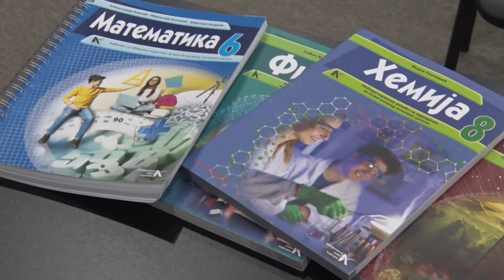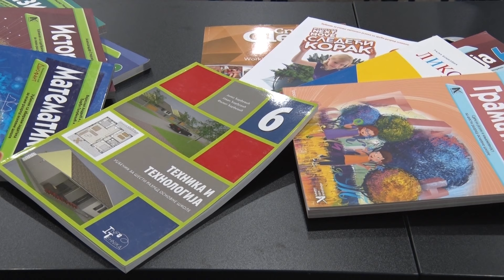Televizija Pomoravlje - Prezentacija Fondacije "Alek Kavčić"